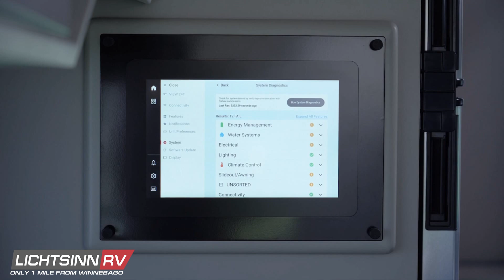Winnebago Connect - Troubleshooting in the New Winnebago View 24T - LichtsinnRV.com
Watch this video to find out how to troubleshoot your Winnebago Connect system if you encounter an error message. Winnebago Connect is a first-of-its-kind, intelligent RV platform empowered with intuitive control that proactively manages on-board systems according to your preferences. Winnebago Connect is currently available on the Winnebago View and Navion 24T, but will be expanded to other models in the near future.

Lichtsinn RV is America's closest RV dealer to the Winnebago Factory, located just one mile north in Forest City, Iowa. Winnebago Industries has named Lichtsinn RV the Top North American Winnebago Dealer each year since 2015. We also have the #1 Winnebago Parts Department in the Country, shipping parts throughout the United States and Canada.